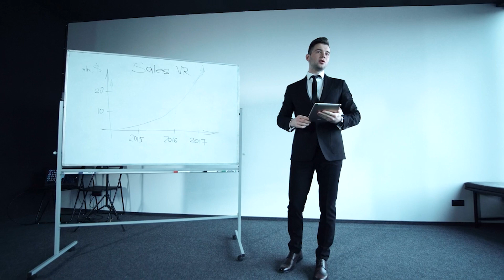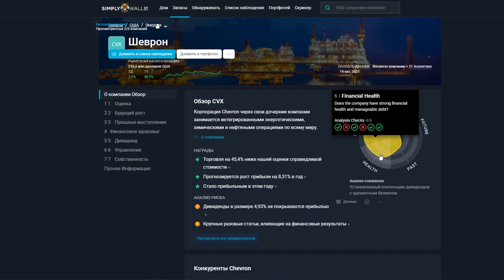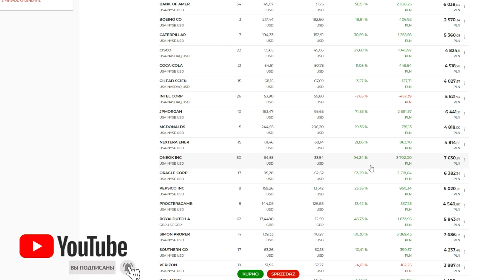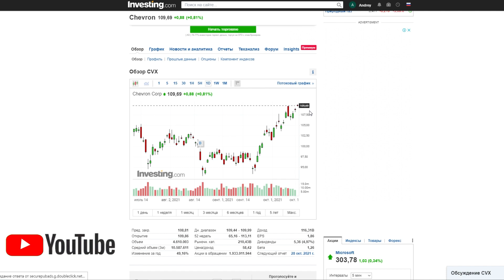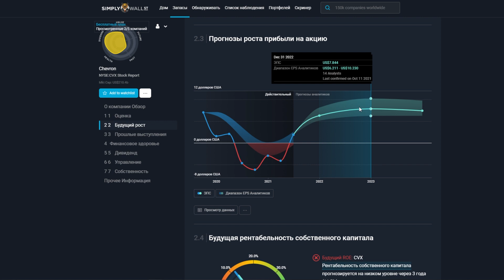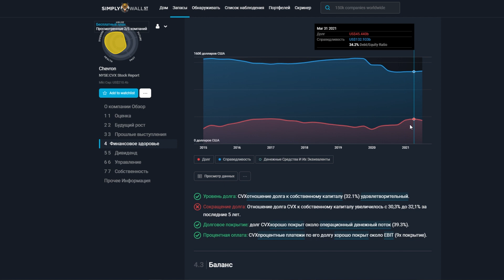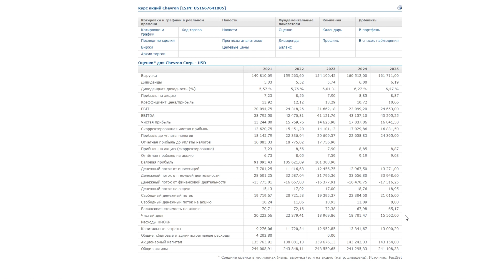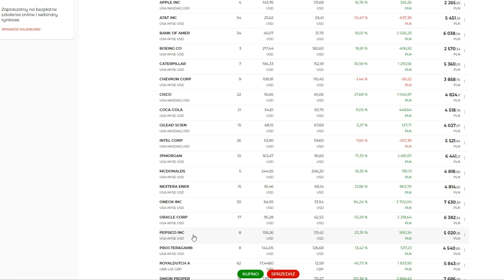Обзор акции Chevron | Стоит ли инвестировать в Chevron?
Обзор и анализ акции Chevron. Какие есть перспективы у компании на ближайшие 5 лет? Какая дивидендная доходность у этой нефтегазовой компании? Как часто меняются члены правления у компании Chevron? Стоит ли инвестировать в Chevron? Большая ли у неё волатильность и хорошая ли рентабельность? Буду ли я её добавлять в свой инвестиционный портфель?

00:00 - Интро
00:23 - Рекомендации канала
00:53 - Что это за компания?
05:07 - Конкуренты Chevron
05:48 - Производительность
06:21 - Сколько заработают инвесторы?
07:27 - Волатильность Chevron
08:33 - Upstream и Downstream
09:10 - P/E Chevron
09:52 - Рыночная капитализация
10:13 - Див. доходность Chevron
10:49 - Оценка компании
12:24 - Прогнозируемый рост
13:55 - Прибыль на акцию
14:23 - Отчётность Chevron
15:33 - Финансовое здоровье
16:11 - Долговые обязательства
17:58 - Дивиденды
19:13 - Управление компании
19:44 - Инсайдерские покупки
20:07 - Топ акционеров Chevron
20:30 - Прогноз компании
22:09 - Выводы
23:10 - Покупка акции Chevron